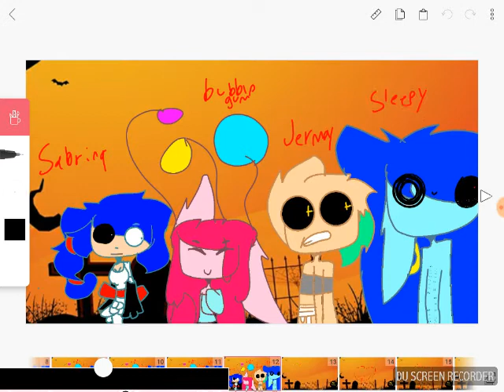Happy Halloween!meme *GOFT FOR SABRINA MERDIOS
Oringal By jouga OMGG ITSMDINALLY DONEEE  i deleted the other one cause i didnt like it and this is it!! Charcters:
Sabrina merdios
Bubble gum (bubble)
Jermey
Sleepy